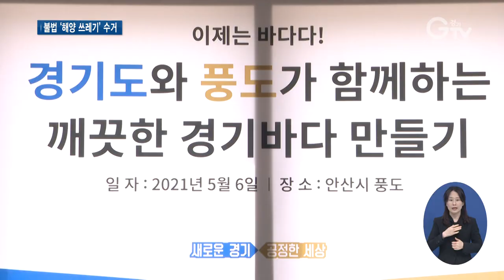`깨끗한 경기바다 만들기`..해안가 정화활동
[앵커멘트] 경기도는 수산 자원과 해양 수질을 보호하고 해안 지역 관광 활성화를 위해 `깨끗한 경기바다 만들기`에 힘쓰고 있는데요. 이용철 경기도 행정1부지사가 깨끗한 경기바다를 만들기 위해 안산시 풍도와 화성시 도리도 현장을 찾아 주민 목소리를 듣고 불법 해양 쓰레기 수거에 나섰습니다. 구영슬 기자가 현장 담아왔습니다.

[리포트]
경기도 안산시에 위치한 섬마을 풍도.

지난 6일 이용철 경기도 행정1부지사가 이진찬 안산시 부시장, 원미정 경기도의원과 등과 함께 이곳을 찾아 ‘깨끗한 경기바다 만들기’ 현장을 살펴보고 주민들의 목소리를 듣는 자리를 가졌습니다.

[녹취] 한현순 / 풍도 통장
"경기도에서 바다살리기 차원에서 수매사업에 참여해주셨으면 합니다. 섬에서 나오는 모든 쓰레기는 구분 없이 좀 수거해주셨으면 합니다.”

[녹취] 차영석 / 풍도 어촌계 총무
“관광용 및 주민의 차량 증가에 따라 심각한 주차난을 겪고 있습니다. 지주식으로 주차공간 및 물양장 시설을 하여 이를 해결하고자 합니다.”

[녹취] 이용철 / 경기도 행정1부지사
“항만, 섬 지역의 관광 이런 부분들을 많이 주목하고 있습니다. 섬의 가치, 또는 바다의 가치를 더 높일 수 있도록 우리 도정을 이끌어나가도록 하겠습니다.”

이 부지사는 풍도 해안가를 돌며 버려진 해양 쓰레기를 직접 수거하는 등 정화활동을 펼쳤고.

불법 해양 쓰레기 투기로 몸살을 앓고 있는 무인도인 도리도를 찾아 해양 쓰레기 현황을 확인한 뒤, 적극적인 쓰레기 수거와 투기 단속을 지시했습니다.

경기지역 수산 자원과 해양 수질을 보호하고 해안 지역 관광 활성화를 위한 ‘깨끗한 경기바다 만들기’ 사업으로, 지난해엔 오이도항에 방치돼 있던 불법시설물을 정비하고, 해안가쓰레기 1천 5백여 톤을 수거해 처리했습니다.

경기도는 올 여름, 주요 무인도서 34곳의 쓰레기를 집중 수거할 계획.

올해엔 불법어업 단속과 경기청정호를 활용한 바닷속 침적폐기물 인양, 그리고 해양쓰레기 투기 단속 등을 중점 추진할 예정입니다.

[자막]
1. 안산시 풍도
2. [녹취] 한현순 / 풍도 통장
3. [녹취] 차영석 / 풍도 어촌계 총무
4. [녹취] 이용철 / 경기도 행정1부지사
5. 풍도 해양 쓰레기 수거 등 정화 활동
6. 도리도 해양 쓰레기 수거•투기 단속 지시
7. ‘깨끗한 경기바다 만들기’…지난해 해안가 쓰레기 1천 5백여 톤 수거